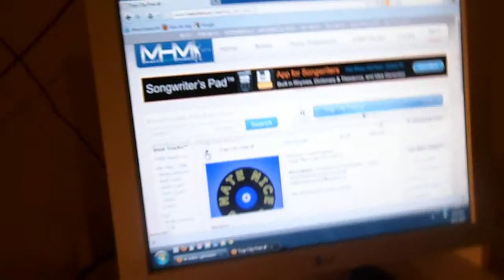Whoop da doop 3